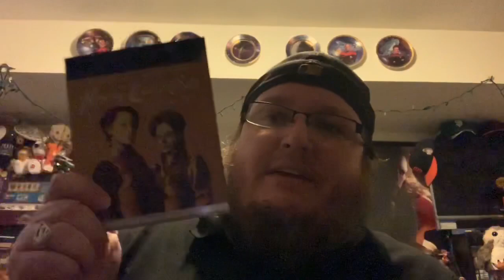Weekly Blu-Ray and DVD news for March 4th 2019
A brand new week full of new releases and some great announcements